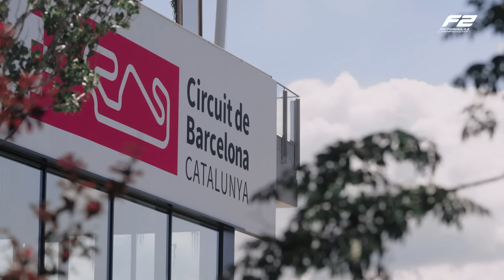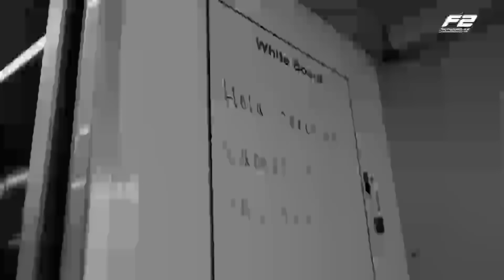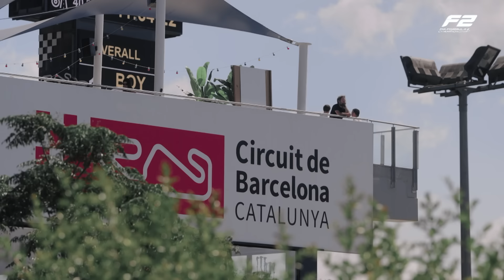Chasing The Dream: La Remontada | Behind The Scenes F2 | 2024 Spanish Grand Prix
Join AIX Racing as Joshua Dürksen and Taylor Barnard tackle the Barcelona Grand Prix. From intense preparations to DAMS' stunning Sunday performance, experience all the thrilling highlights and unforgettable moments!